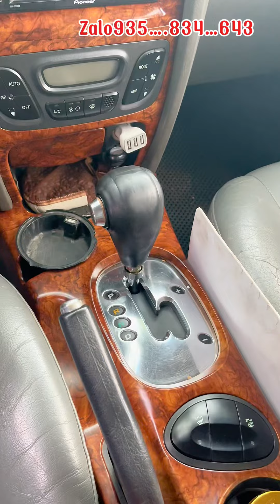Cần thanh lý xe HuynĐai satafe số tự động đời 2002 như hình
Cần sang nhượng lại xe huyndai 7 chỗ đời 2002 như hình tại Pleiku Gia Lai